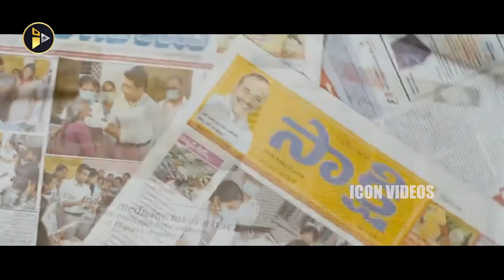7th Sense Telugu Movie Blockbuster Superhit Climax Scene || Suriya, Sruthi Haasan || ICON VIDEOS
7th Sense Telugu Movie Blockbuster Superhit Climax Scene || Suriya, Sruthi Hasan || ICON VIDEOS
Suriya
Sruthi Haasan
Director: A.R. Murugadoss
Music director: Harris Jayaraj
Producer: Udhayanidhi Stalin